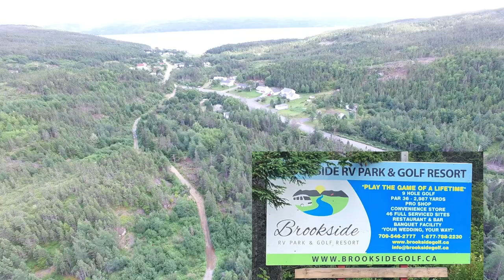In Our Backyard - Hillview, Hatchet Cove & St. Jones Within - Paul Tilley's Our Town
The picturesque communities of Hillview, Hatchet Cove & St. Jones Within are just a half-hour drive from Clarenville - check them out this summer!

This Channel is owned and operated by Paul Tilley, Clarenville Town Councillor, Our Town Clarenville Facebook and Blog pages, Business educator & new media developer. The views you read here, the videos you see are always my own.